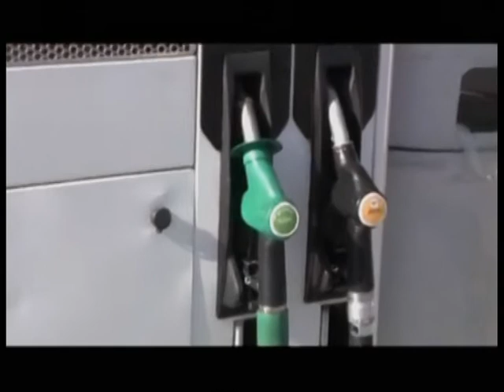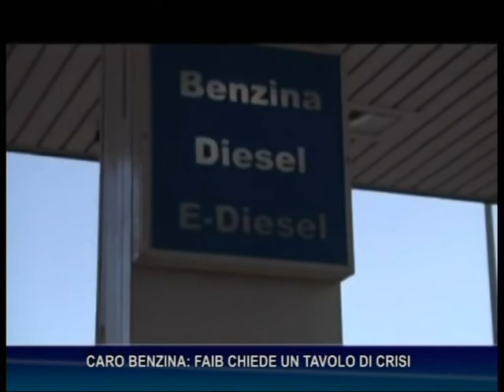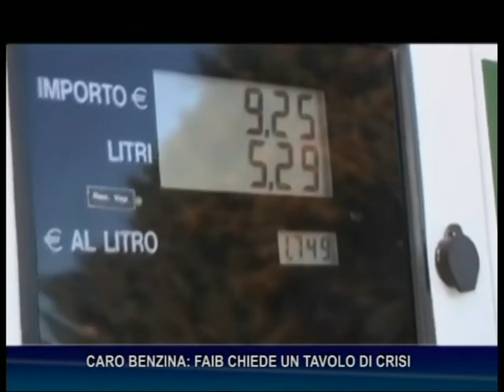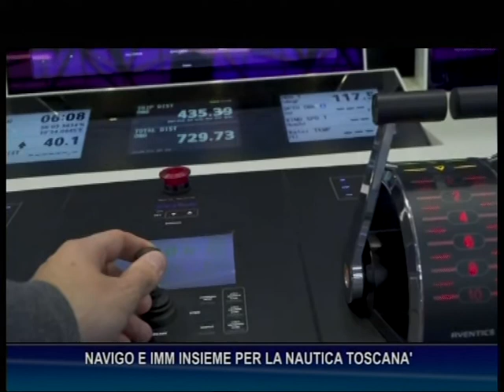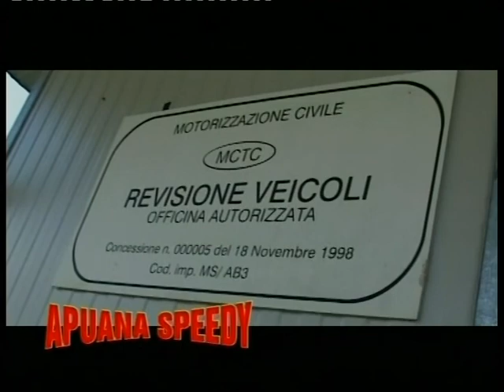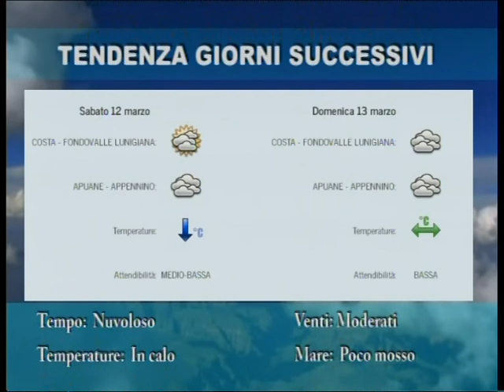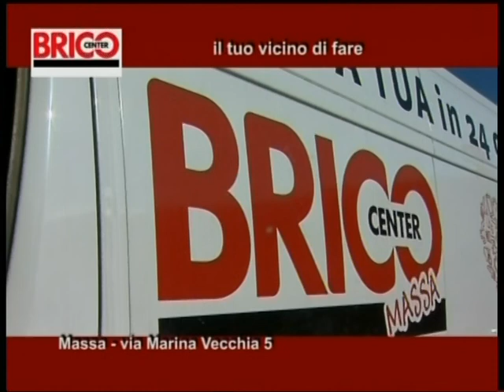Tg del 9-03-2022